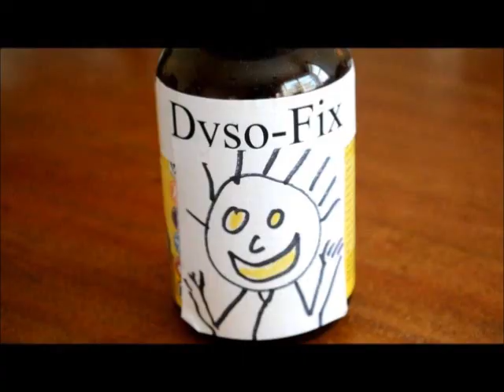The Dyson Show - Number 868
Come to Pyramid Lake with me!